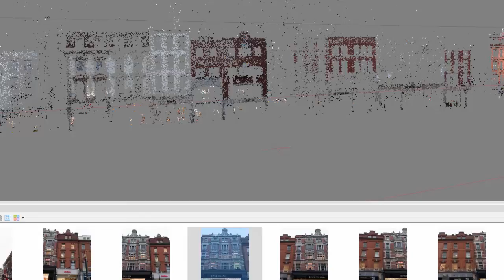Grafton Street Dublin - 3D Modeling using Photogrammetry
Software: Agisoft Photoscan Trial